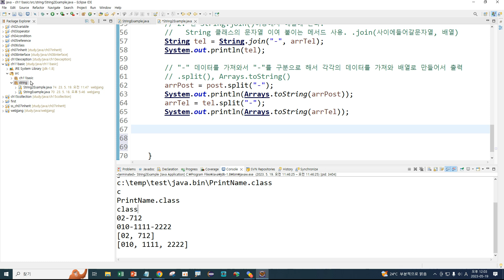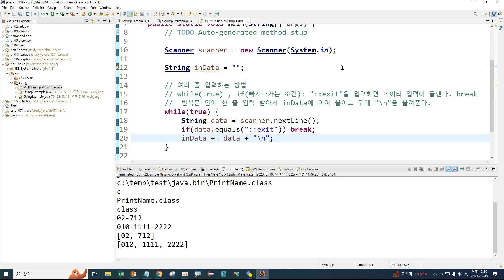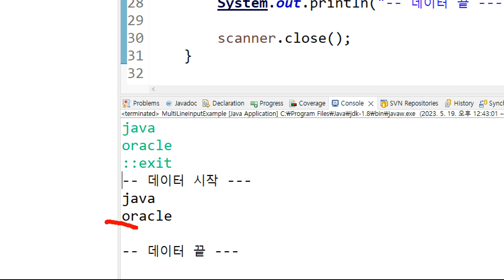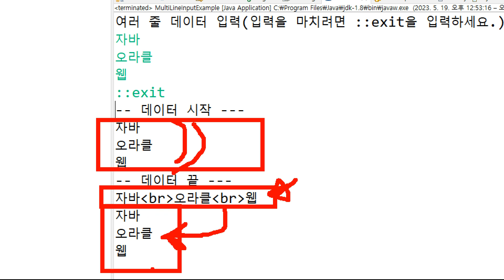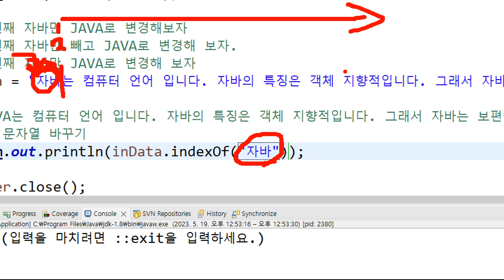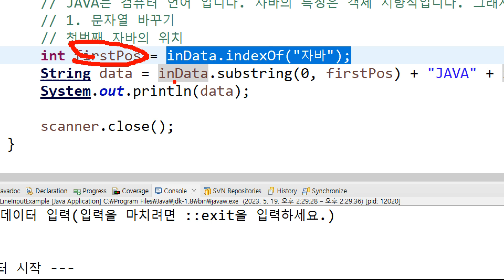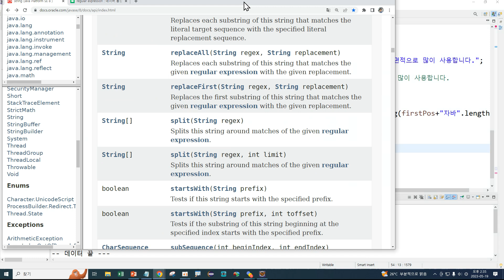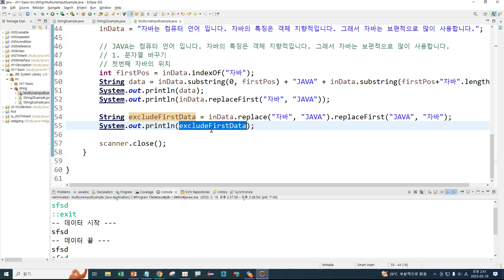Webjjang JAVA ver.2023.04 13-04 기본 패키지의 클래스 - String(3)(웹짱과 함께하는 자바)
13. 기본 패키지의 클래스
 13-04 기본 패키지의 클래스 - String(3)